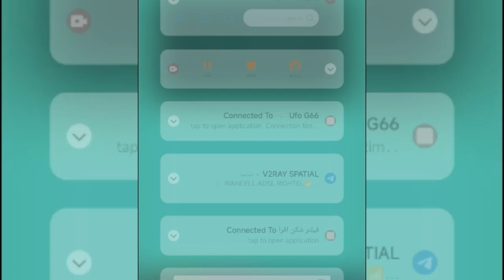Friday Night Funkin Vs Sonic.exe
Friday Night Funkin Vs Sonic.exe Triple Trouble by Ichimoral on ...